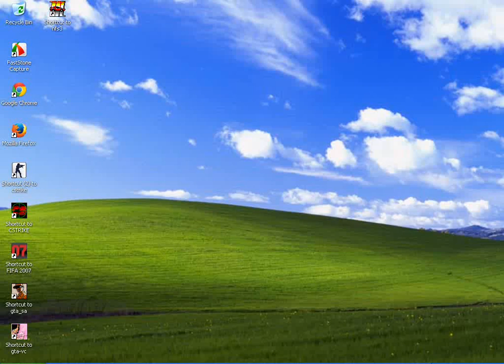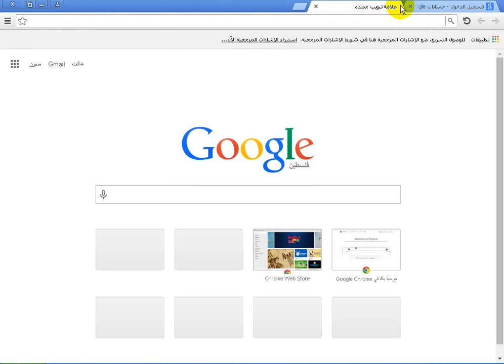انشاء قناة يوتيوب في أقل من دقيقة ونصف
كيفية عمل حساب يوتيوب  How YouTube account

تم التحميل 5/1/2015